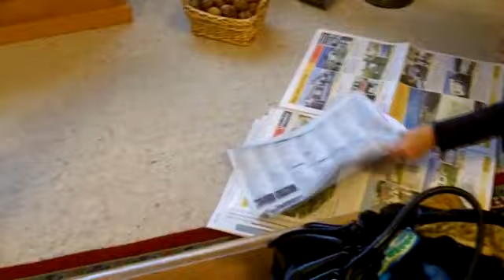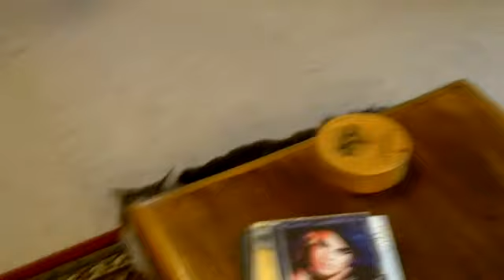FLUFFY CAT ADVENTURE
Titles: Sunshine Ver 2 & Fluffing a Duck